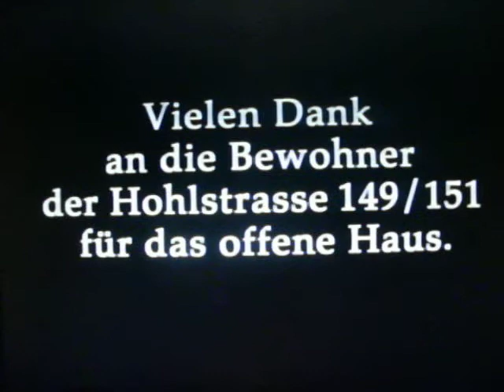Ich komme! - 30min on/Off - I will come!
Während das auf den Ort bezogene, vorproduzierte Video lief, schlief ich. Ich schlief in eben dem Raum, unter den Augen des Publikums, wohin ich auch im Video unterwegs bin. SPECIALS, Hohlstr. 151 in Zürich von Joszef Palkovits
While the video was playing, I slept on the couch beside the TV-Display. The video shows me walking towards the house where the videoperformance took place: SPECIALS, Hohlstrasse 151 in Zurich hosted by Joszef Palkovits.